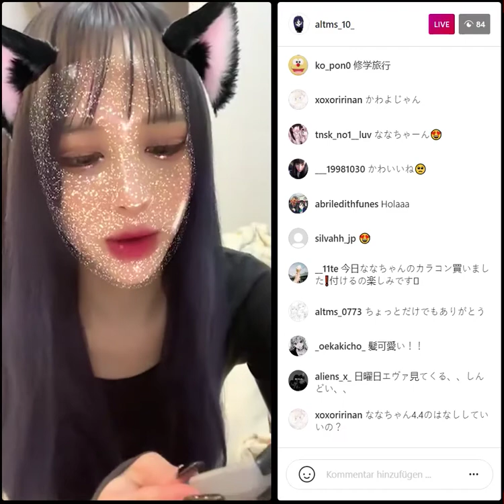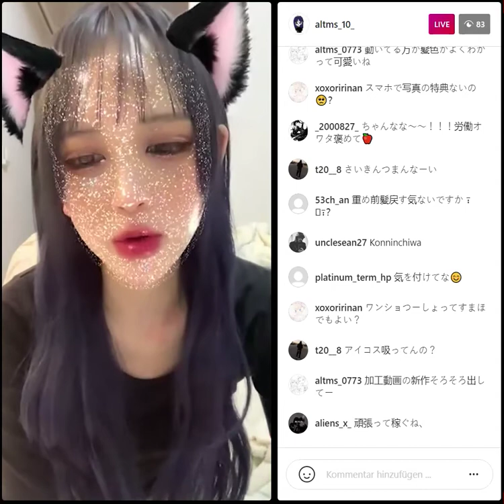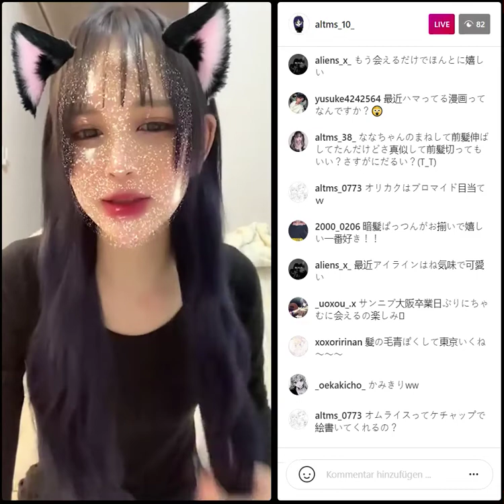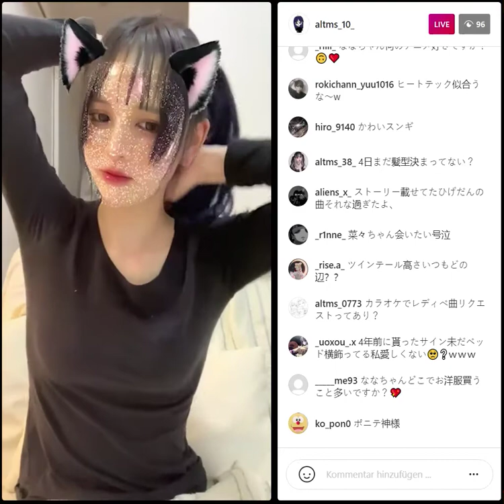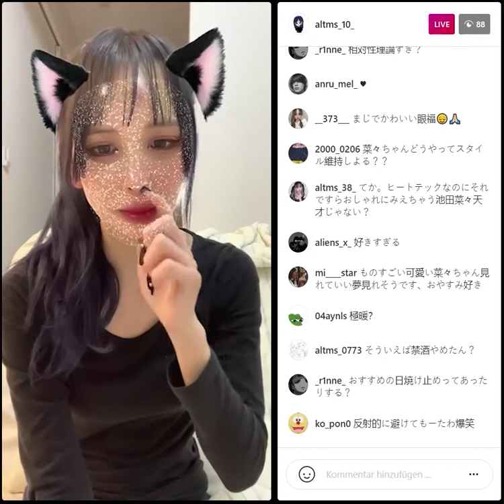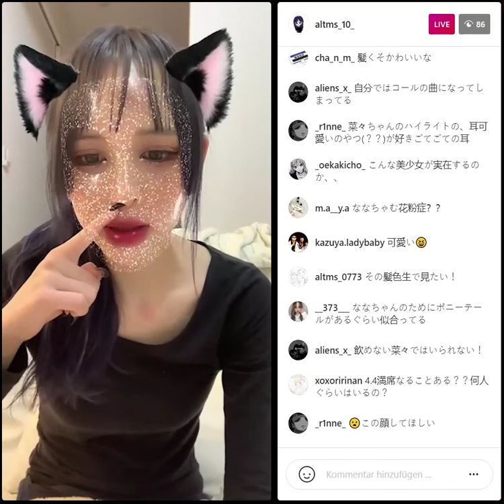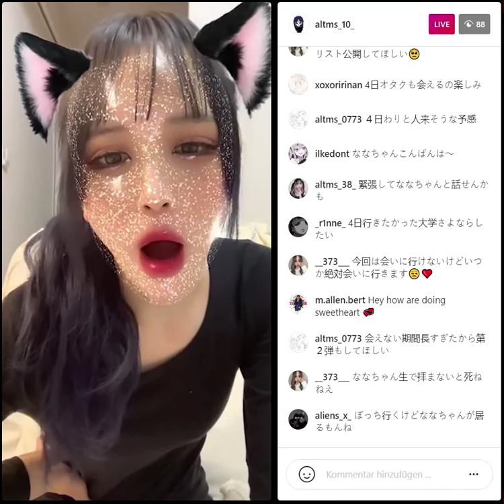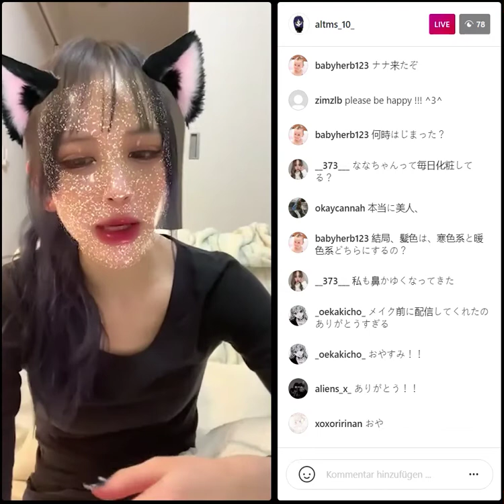Nana Ikeda Instagram Live (12th March 2021)